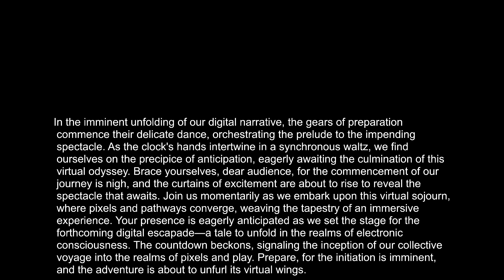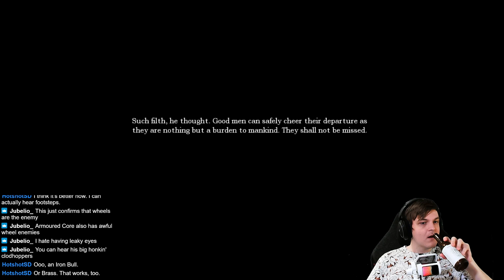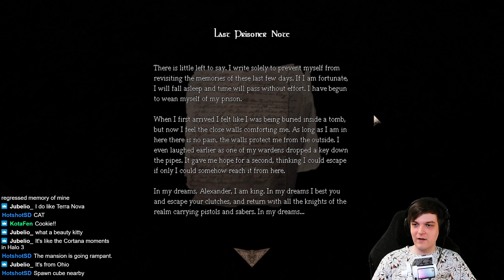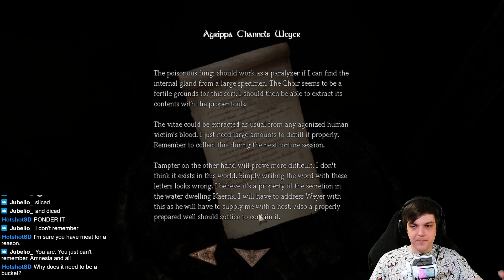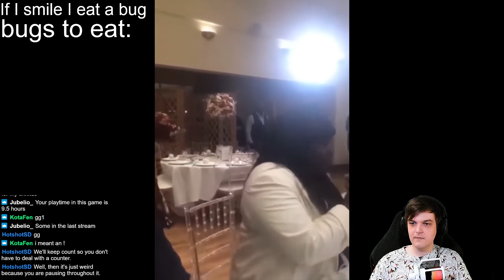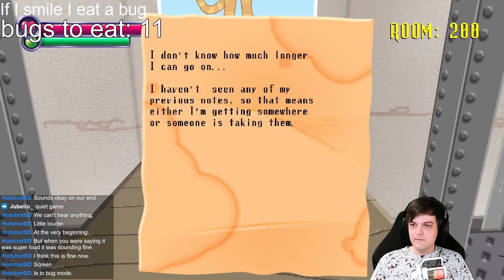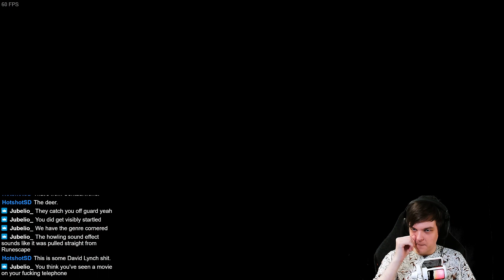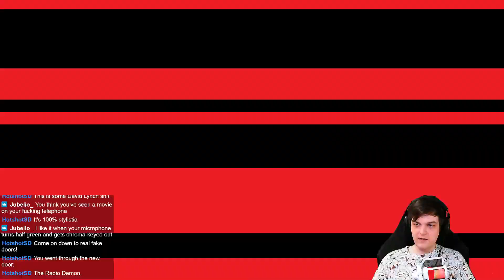Amnesia: The Dark Descent - Part 2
Date: 1/20/2024